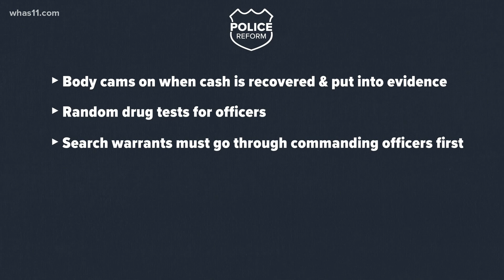Louisville police reform included in Breonna Taylor lawsuit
In the $12 million lawsuit awarded to the family of Breonna Taylor, Louisville officials announced police reform changes.